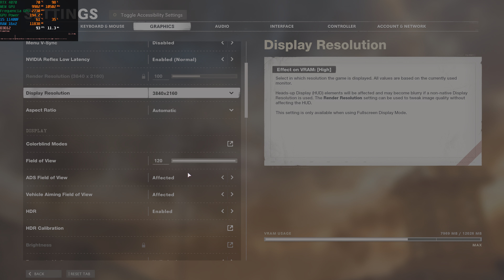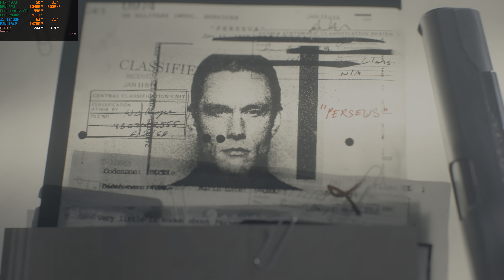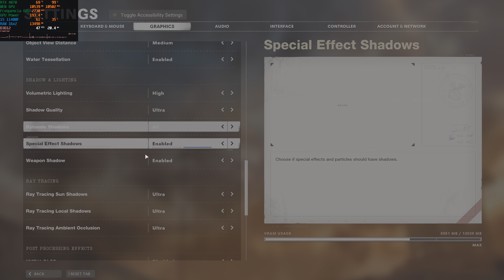Call of Duty Cold War - CAMPANHA - MAX SETTINGS 4K HDR - RTX 4070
Missão "Operação Fracture Jaw"

Continuação da campanha do Call of Duty Black Ops Cold War, rodou bem demais na configuração máxima e em 4K. Essa missão exigiu bem mais da placa de vídeo, tanto que só ficou legal mesmo com o DLSS Qualidade, e não percebi perda de qualidade no gráfico. E falando em gráficos, tava esperando mais, afinal, pra mim o CoD é uma das franquias que tem os melhores gráficos, mas esse me decepcionou um pouco.

00:00 - MAX settings, DLSS OFF, RT MAX
07:06 - MAX settings, DLSS Qualidade, RT MAX

Meu setup (PC SPECS):
TV Gamer Samsung QN90B 4K 144Hz
GeForce RTX 4070 Galax Ex Gamer
i5 11400F intel
32GB memória RAM 3200 mhz Asgard Valkyrie V5
Placa mãe Asus Prime H510M-E LGA 1200
Fonte GAMEMAX GP650
Water Cooler SuperFrame ISENGARD ARGB 240mm SF-W240W
SSD NVME WD Green 1 TB SN350
SSD Kingspec 2 TB
Gabinete gamer Rise Mode Galaxy Glass Standard White Mid Tower - RM-GA-GGSW-ARGB
Teclado Redragon Kumara K552-2
Mouse Redragon Nothosaur M606
Interface de áudio Tascam US-1x2HR
Microfone condensador Audio-Technica AT2020
Fone Oneodio Pro 50

Tags: RTX GTX 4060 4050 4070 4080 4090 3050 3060 ti 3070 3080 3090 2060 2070 super aliexpress RX radeon amd ryzen 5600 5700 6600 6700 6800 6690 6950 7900 xt xtx soyo millse 1440p quadhd quad hd 2k 4k ultra HD HDR ultrahd full hd 1080p  gameplay teste aliexpress placa de vídeo fps configuração máxima gráficos afterburner benchmark unreal engine 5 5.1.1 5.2 metahuman metahuman mixamo animação atualização patch driver dlss 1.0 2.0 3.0 dldsr ray tracing fsr QBQ90 aircooler air cooler watercooler rgb fan ventoinha 120mm 360mm  av1 codec npc